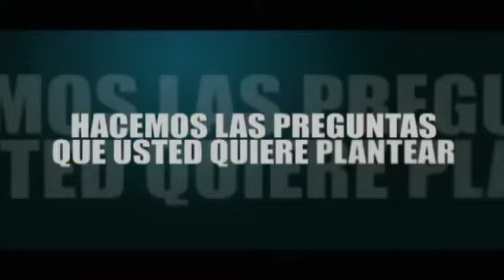Usted Tiene La Palabra (Joel Acosta Chirinos) - 1/4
Usted Tiene La Palabra con el Licenciado José Israel González, Premio Nacional de Periodismo.

Entrevista especial a Joel Acosta Chirinos, transmitido por Somos TV el 08/07/2012